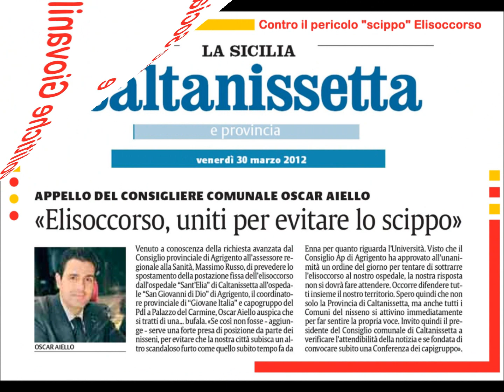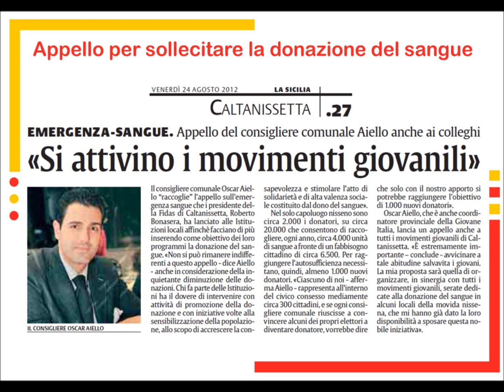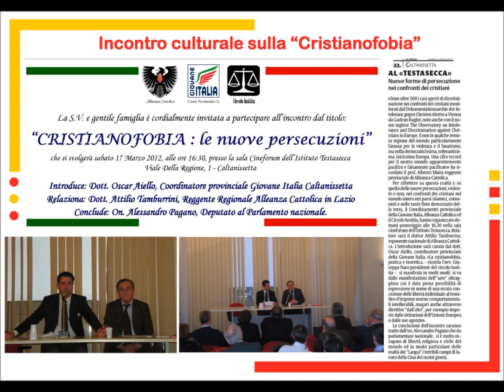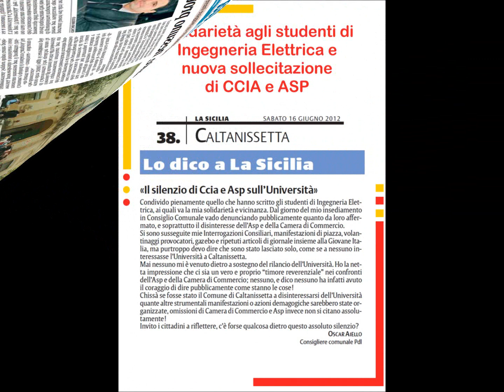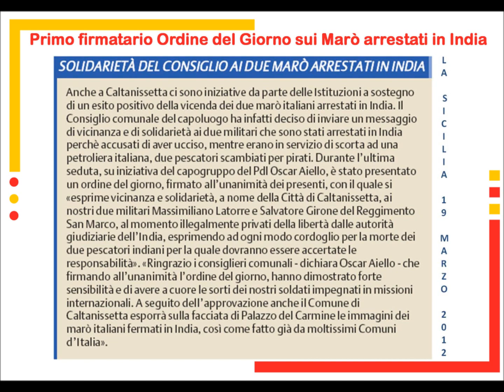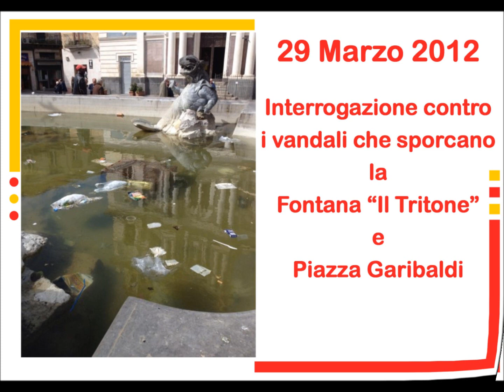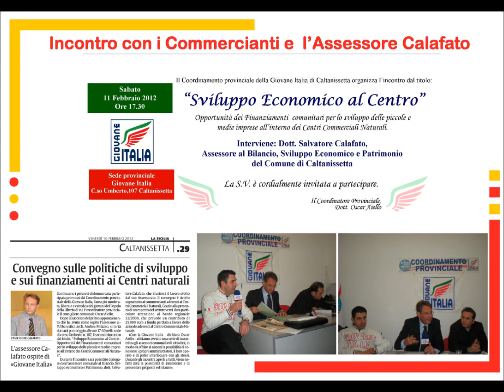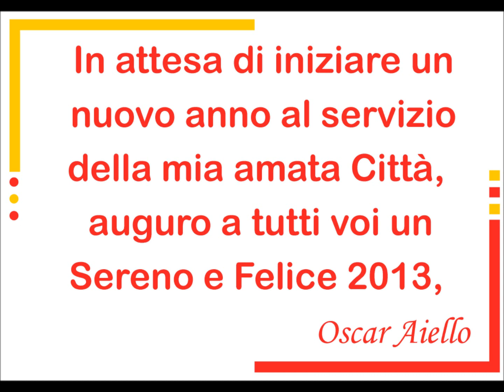Oscar Aiello, Consigliere Comunale Città di Caltanissetta: Resoconto attività politica 2012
Tutto l'impegno politico profuso nel 2012: foto, articoli di giornale, Interrogazioni Consiliari, eventi, incontri con i cittadini e tanto altro.